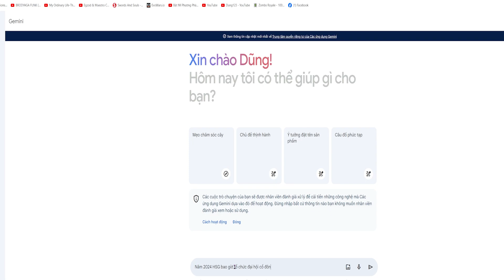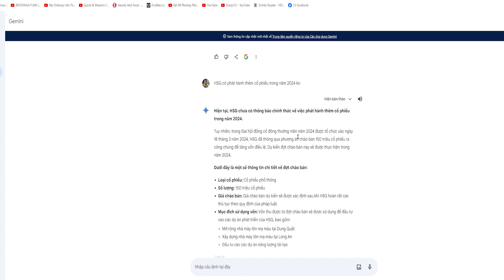Mùa đại hội cổ đông| Tìm kiếm thông tin Game tăng vốn #3